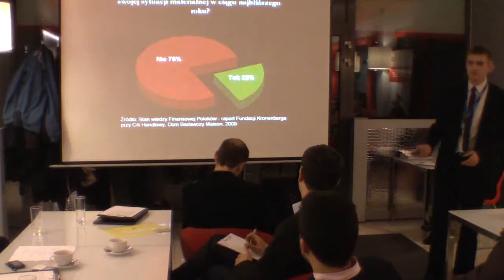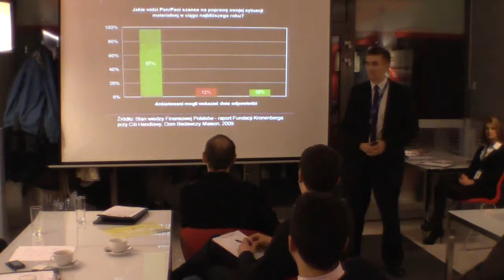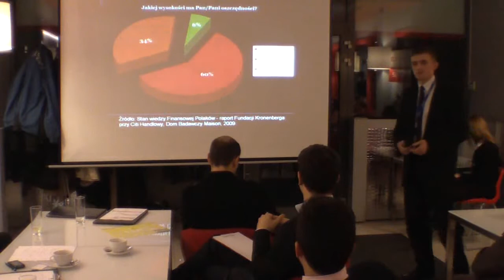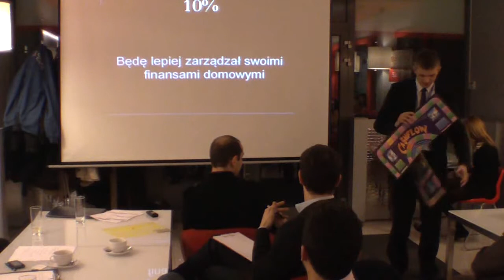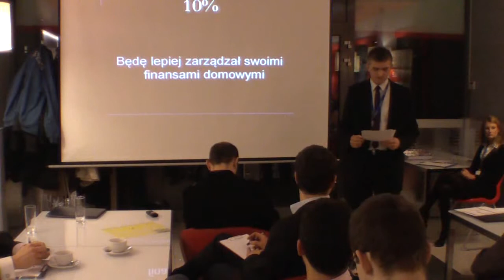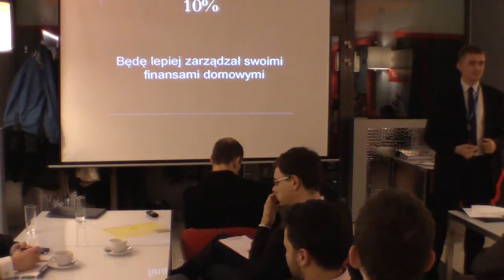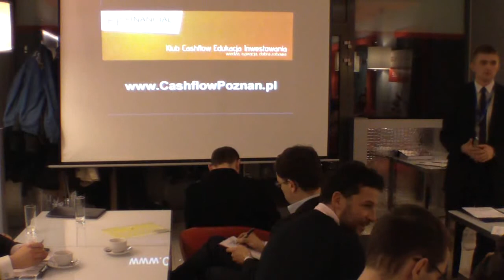Ta przemowa jest pisana dla...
Adrian Gamrot
Mowa "The Persuasive Approach" z podręcznika Public Relations Toastmasters.
27 stycznia 2012 r. spotkanie Projektu Wspierania Przedsiębiorczości